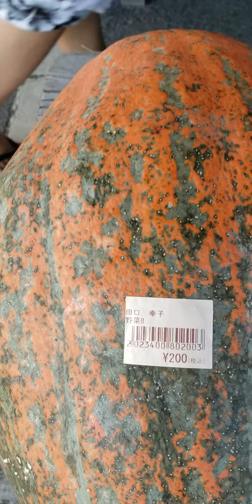cacao or squash ?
this video show the big squash ever seen in my whole life...